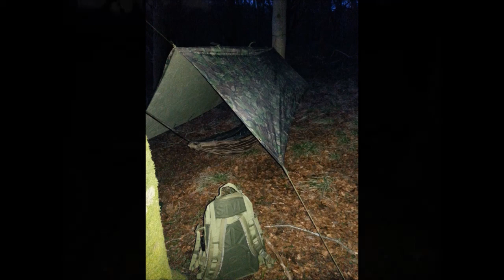CHRIS LONEWOLF SPRING IS NEAR